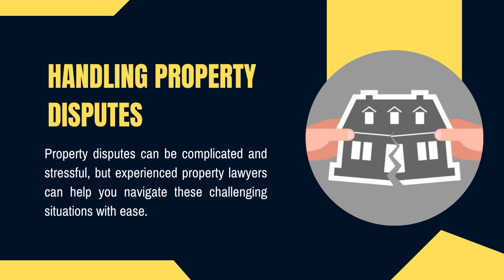Hiring Experienced Property Lawyers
When it comes to dealing with property and real estate transactions, it's essential to have a knowledgeable and experienced property lawyer by your side.